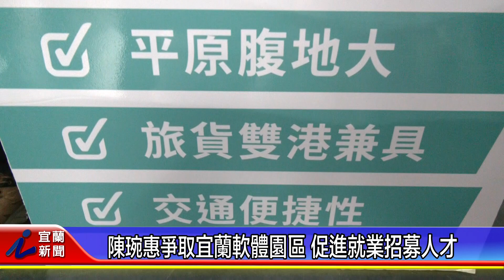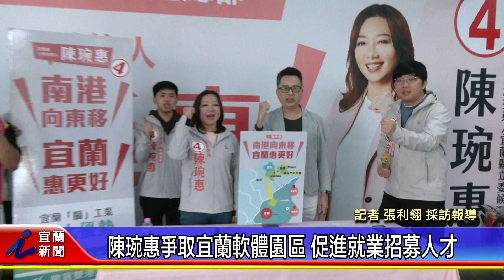陳琬惠爭取宜蘭軟體園區 促進就業招募人才